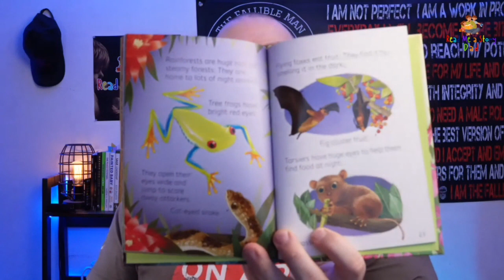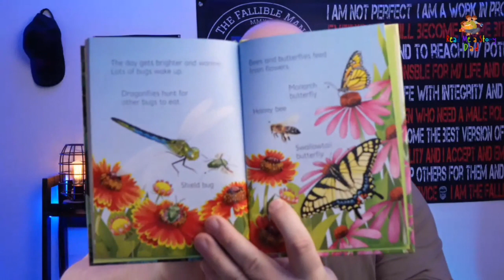Night & Day Animals read by Dads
This charming book begins at sunset, and follows nocturnal animals through the dark night to the start of another sunny morning.  It introduces children to the different animals awake at night, including ones they might not know such as koalas and night parrots in Australia, and tree frogs in the rainforest.

Read by: Brent Dowlen is the Host of The Fallible Man Podcast and owner of The Fallible Man LLC focused on helping men become their best selves.

Book:  Night & Day Animals
Author:  Emily Bone
Publisher:  Usborne Publishing
Year: 2015

"Read Me a Story Dad" is a not for profit service of The Fallible Man LLC and is a collection of dads reading to children. Fathers reading to children is an important way to encourage early literacy, learning and creativity among kids

Episode 42 of the "Read Me a Story Dad" Podcast

children's books read outloud, bedtime stories, Podcast, kids podcast